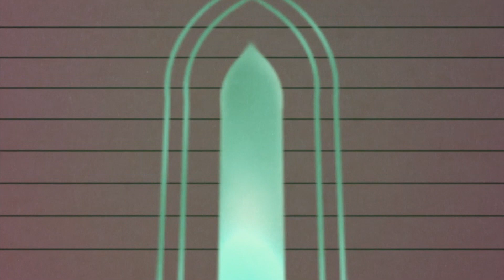Luke Brancaccio & Cypherpunx - I See Colour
Over a period of seventeen years, Damian Lazarus’ Crosstown Rebels has evolved into a world-renowned institution, garnering global audiences thanks to a consistent schedule of quality releases. Quintessential to the label’s success is the Spirits series, with each edition acting as a musical bastion to showcase the talents of both established and breakthrough artists alike. Now, after much anticipation, the world-renowned compilation will see the light of day once more in the form of Spirits IV, the fourth installment in Spirits’ ever-evolving saga. A mixed version of the album will also be included in the release, as a digital bonus track.

Ahead of its release, label-founder Damian Lazarus described the ethos behind the series: “The Spirits series is a very important platform for incredible new club music, often created by up and coming artists. The tracks are tried and tested over a twelve month period by myself at parties and no stone is left unturned to ensure the absolute quality of every cut on the album. Deep, twisted and beautiful music for the dancefloors of tomorrow.”

That last sentence is epitomised in the compilation’s very beginning, as Alex Kennon and Pete Tong’s Apache leads with a stirring intensity, gently winding between spirit-healing vocals and resonant kick-hat combos. Echoe-founder Francesca Lombardo showcases her decade-long production experience in Freak On Sea, providing a dubby-leaning club cut that features progressive key changes throughout before Martin Badder and Pablo:Rita’s stunning collaboration, Phase, soon arrives in its place, rippling with a gentle lucidity thanks to a subtle four-four bassline and mesmeric singing tones.

ANTS regular Andrea Oliva takes no prisoners on Rawman, serving up a near six-minute cut of pummeling kicks that build into a brooding synth-fuelled crescendo, whilst Russian-born up-and-comer Artur Nikolaev showcases his inherent artistic expression on Alma, creating an eleven-minute voyage into minimal techno’s deeper realm with stripped-back bass and hypnotic vocal samples. California’s Lubelski teams up with singer-songwriter Xkylar on Passion Fruits, a track that dives between slow-burning percussion and emotion-lead pads, paving the way for I See Colour, the latest collaboration from UK-native Luke Brancaccio and long-standing production partner Cypherpunx. Crosstown Rebels regular Made By Pete makes his Spirits debut next, presenting a tribal-laced mystic number in the form of Harar before Turkey’s leading exponent Ali Kuru teams up with Nublu Records founder Ilhan Ersahin on the jazz-dotted, Middle-Eastern inspired Eplos. Super Natural quickens the pace courtesy of enigmatic Barbados-born talent Murr, alongside Rosina’s ethereal vocal offerings that enchant as much as they delight, whilst veteran German producer DJ Linus gives us the penultimate track on Vibes In Space. Indicative of the track’s progression, we are taken on a celestial journey through starry-eyed synths and soft whispering hats, leading neatly into the compilation’s closing saga in the form of Matador’s Vulture, a straight-talking dancefloor cut that showcases the Rukus-founder at his best.